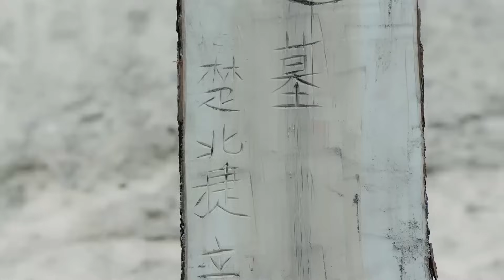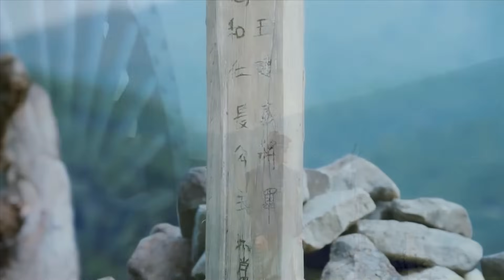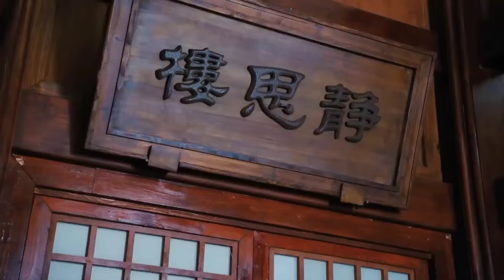ÁI THƯƠNG VƯƠNG HẬU - Tập 02 | Siêu Phẩm Phim Cổ Trang Trung Quốc (Thuyết Minh)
✤Đạo diễn: Cúc Giác Lượng
✤Diễn viên: Chung Hán Lương, Angelababy, Tôn Nghệ Châu, Can Đình Đình
✤Nội dung: ÁI THƯƠNG VƯƠNG HẬU kể về nàng Bạch Sính Đình là thị nữ nổi danh của vương phủ Kính An ở Quy Lạc quốc. Vốn thông minh, có tài dụng binh và sở hữu tiếng đàn, giọng hát say đắm lòng người, thế nhưng, Sính Đình chỉ mưu cầu một tình yêu đích thực, không màng thế sự lợi danh hay vinh hoa phú quý… Chàng là Trấn Bắc vương, đệ đệ của Đông Lâm vương, người ta nhắc đến chàng là nhắc đến một mãnh tướng hộ quốc đa mưu túc trí vang danh thiên hạ, mang trong mình chí lớn chinh phạt vùng đất mới, hợp nhất tứ quốc…Số phận đưa họ tình cờ đến với nhau nhưng lại đặt ở hai đầu chiến tuyến, ngăn cách bởi quốc hận, tình thù. Phải chọn lựa thế nào đây? Là nghĩa nặng hay tình sâu? Liệu họ có phá vỡ được bức tường cản bước tình yêu? Liệu lời thề dưới ánh trăng ngày đó có thành hiện thực?